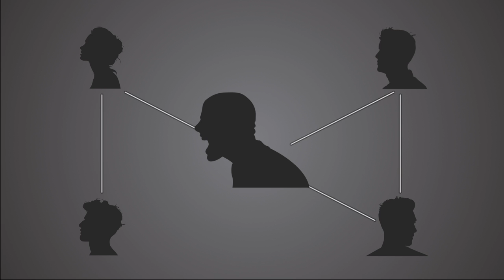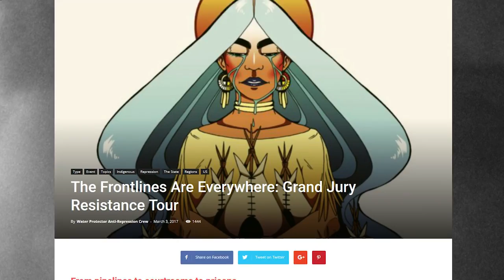The Empire Strikes Back: State Repression in Trump's America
Since Donald Trump's ascendance to the US presidency, there have been waves of felony arrests targeting Indigenous water protectors, radicals and anarchists. In this clip from our latest episode of Trouble, we look at the case of the J20 co-defendants - over 200 people facing a minimum of 8 felony charges each - and protestors from Standing Rock who are facing a continuing grand jury investigation, as well as hundreds of federal and state charges.

Watch the whole episode here: sub.media/video/trouble-4-no-justice-just-us/